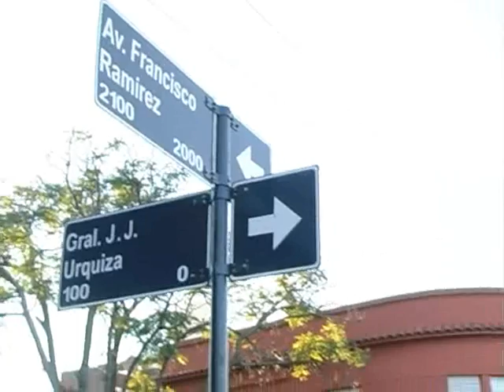Siguen los choques contra las punteras: una camioneta colisionó en Urquiza y Ramírez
Un conductor de Nechochea impactó contra la puntera de Urquiza y Ramírez. La camioneta terminó subida al bloque de cemento. "No es segura para el peatón, porque está pisando la senda peatonal", dijo testigo a Elonce TV.